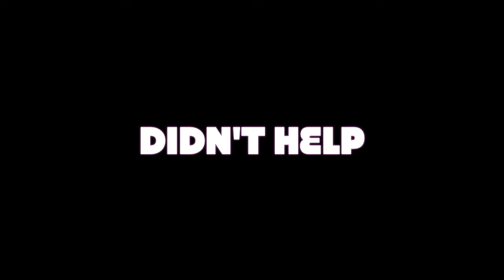IT'S A SHAME-MICKEYDELFINO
RECORDED JUNE 2009  THANKS ALL FOR THE SUPPORT I HAVE HEALTH ISSUES SO THIS IS MY LAST UPLOAD . PEACE AND LOVE AND DON'T FORGET JOHN 3:16 AND JOHN 6:47 BELIEVE ON THE LORD FOR ETERNAL SALVATION. IT'S FAITH ALONE IN GRACE ALONE ON CHRIST ALONE-ONCE SAVE ALWAYS SAVED.